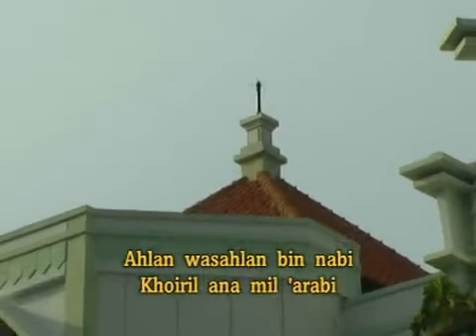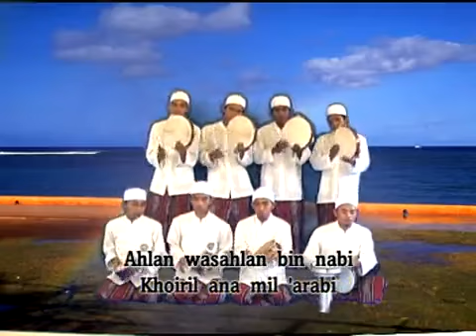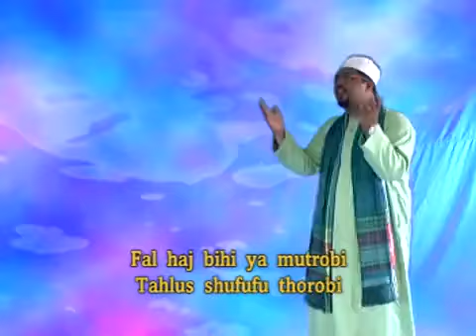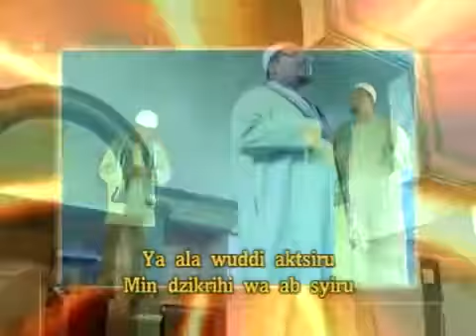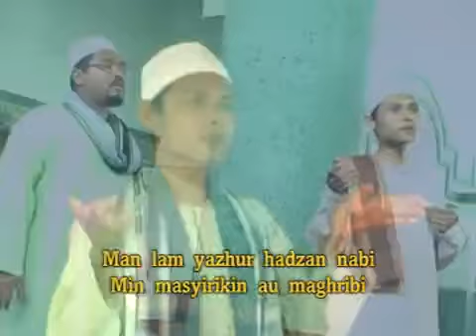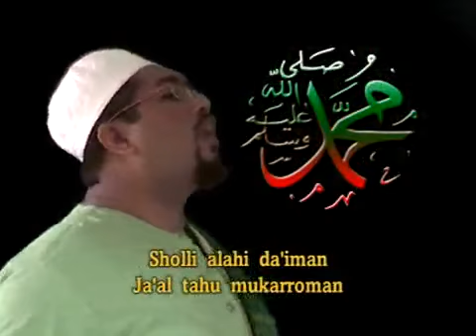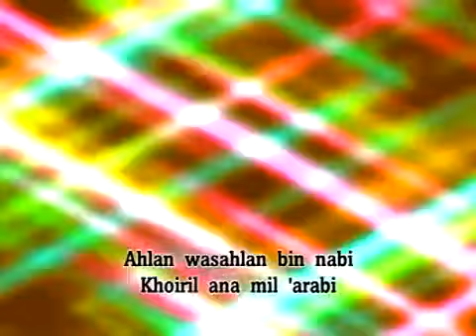Ahlan wa sahlan ya nabi habib abd rahman ba'aly